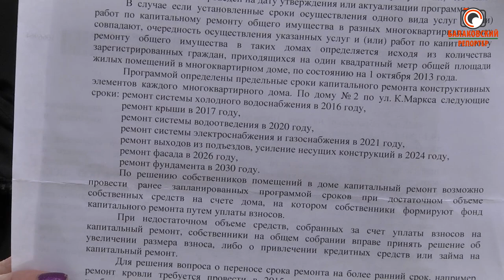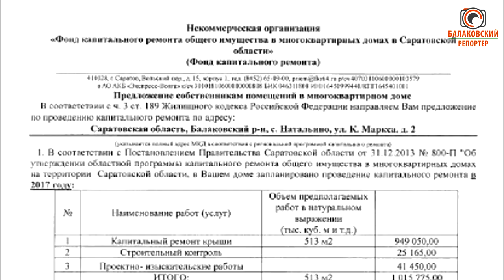Живут в селе, а проблемы - городские: в с.Натальино в МКД текут крыши